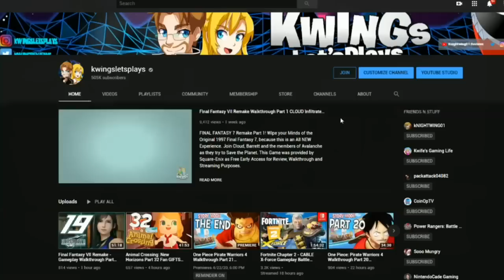Spider-Man Miles Morales Crimson Cowl LORE Gameplay & Free Roam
Marvel Spider-Man Miles Morales Crimson Cowl Showcase. Welcome to the Kwings official Spiderman PS5 & PS4 PRO Gameplay 100% Walkthrough.

Marvel’s Spider-Man Miles Morales features NEW VENOM abilities, gadgets & epic web-slinging! When a new villain threatens Harlem, Miles Swings into Action. To save the city and those he loves, he must rise up and be greater. Sony Interactive Entertainment, Insomniac Games, and Marvel have teamed up again to create a worthy successor to Spider-Man's Last adventure. With Peter Parker & MJ away from the City it's up to Miles Morales to be New York Cities One and Only SPIDER-MAN! Watch Out Danger Here He Comes!

"Thanks Wing Dings for watching our Videos!" - The Kwings

 Ending Music by Karl Casey @ White Bat Audio